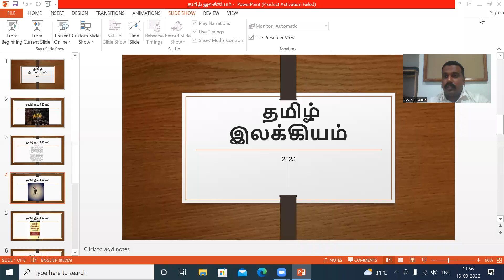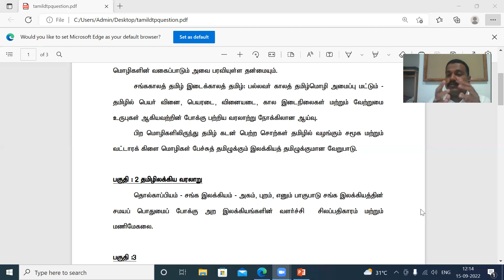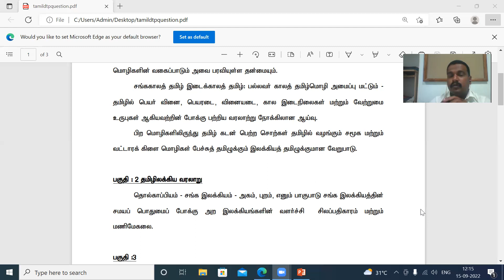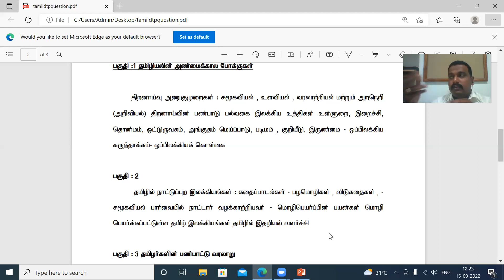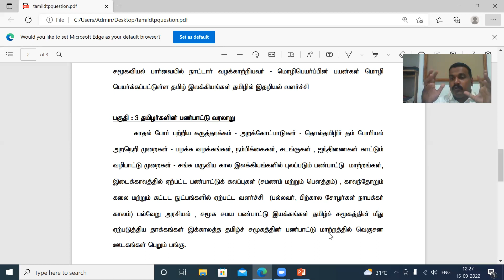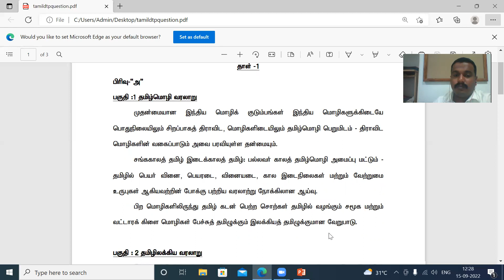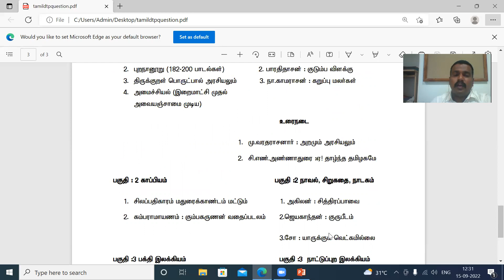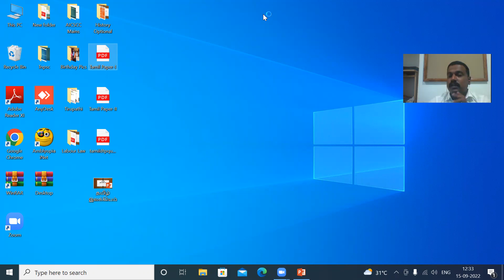How to Approach Tamil Literature for Mains | Mr.Saravanan | UPSC | Mains 2022